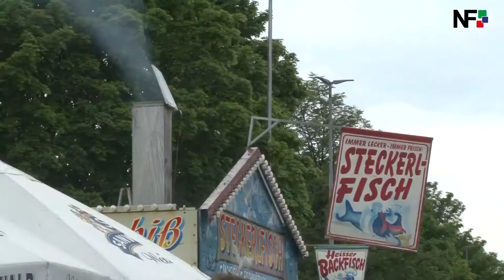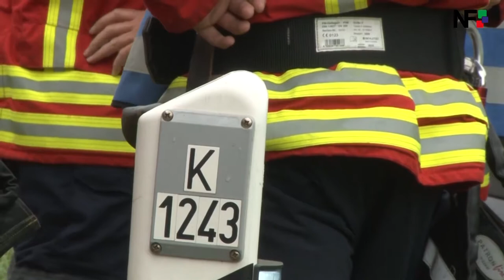09.06.2017 - Die Meldungen der Woche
Unsere Themen der Woche:
– Windböen sorgen für Feuerwehreinsatz in Wendlingen
– Pfingstmarkt in Köngen
– Zwei Verletzte bei Abkommen von der Fahrbahn bei Owen
– Mähtraktor rutscht in Kirchheim in die Lindach
– Schwerer Verkehrsunfall im Begegnungsverkehr auf der B313
– „Komm wir bauen einen Spielplatz“ in Esslingen-Zell